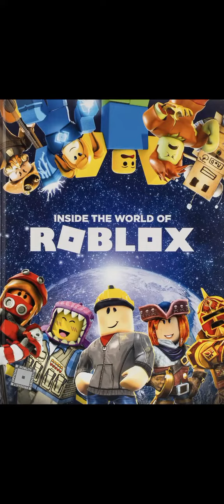Here Is Why Tubers93 And Director Vivan Hate Eachother